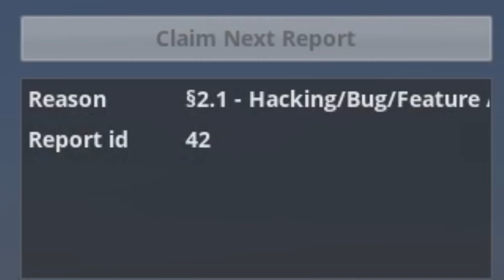TruckersMP's 10th Birthday!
🔓 YouTube Members:
» Jonolitium4, Toz, J.T., Gesriagne, Jennay, Dwarfi, anarsi, Emel, Kayla McTear

» CharlieRL_, Gesriagne, Muddles08, JurgenVos_, RheosDarkmoon, Jonolitium4, Dwarfi, TimeTimes, Martijn, Toz, MisfittedCow

» Onoychenkomusic - Cowboy Country